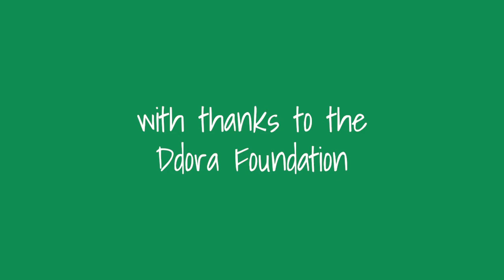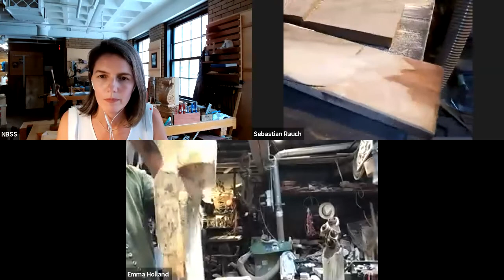In the Making: Paolo Brandolisio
On Thursday, May 27, 2021, we livestreamed from Venice, Italy with Paolo Brandolisio, one of only a handful of remaining makers of the fórcola.

In Venice, the "fórcola" (in English, oarlock) is as much a critical part of the Venetian Gondola as it is a cultural symbol. For centuries the tradition of making the fórcola has been passed down orally from teacher to student. Taught at age 15 by the legendary Giuseppe Carli' in the oldest workshop in existence to teach this skill, Paolo now owns that same shop—just one of four of its kind left in Venice.

Joined by translator Emma Holland and guide Sebastian Rauch, the event was a fascinating opportunity to hear from a master craftsman himself on his process and tools, and to be invited inside his workshop, positioned right on a Venetian canal.

"In the Making" is a new public programs series where we connect with a range of new voices, fields, and perspectives. Learn more and view a full list of events on the series homepage